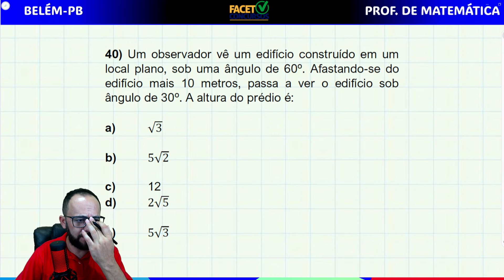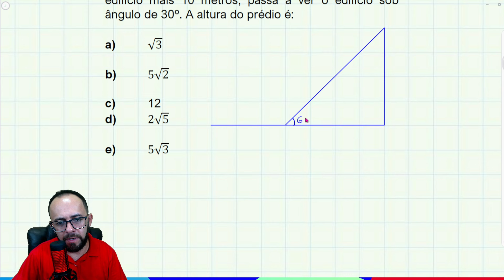FACET 2024, BELEM-PB | razões trigonométricas [prof matemática, questão 40]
40) Um observador vê um edifício construído em um
local plano, sob uma ângulo de 60º. Afastando-se do
edifício mais 10 metros, passa a ver o edifício sob
ângulo de 30º. A altura do prédio é:
a) √3
b) 5√2
c) 12
d) 2√5
e) 5√3